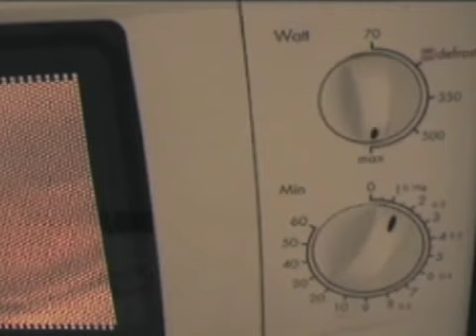Two Noodles a Minute